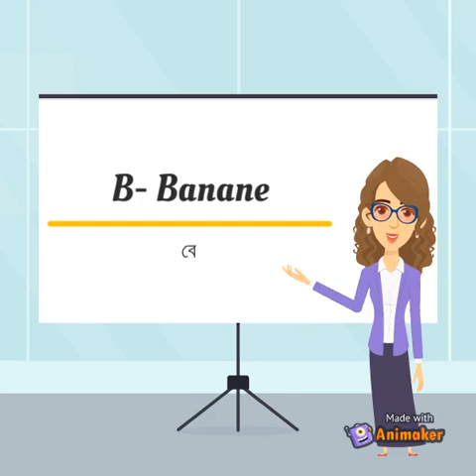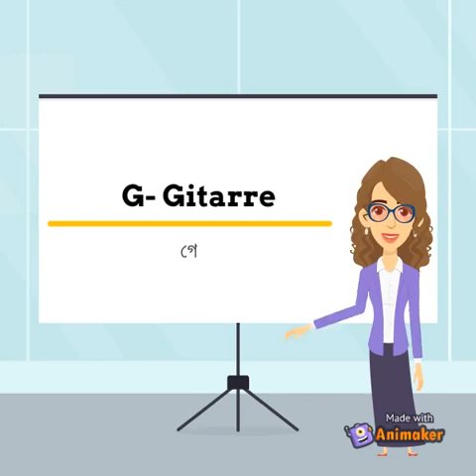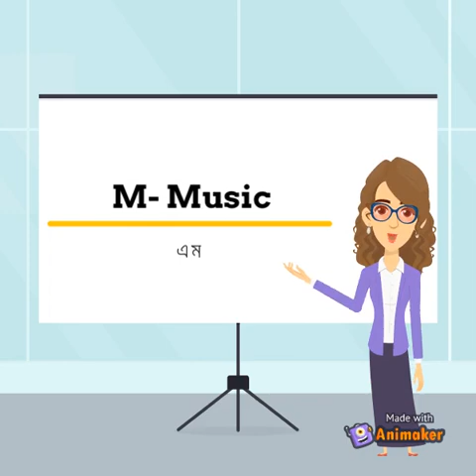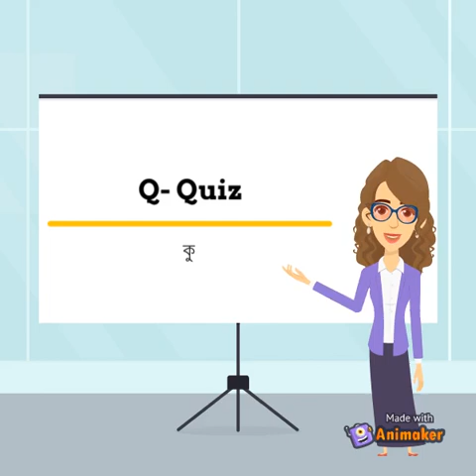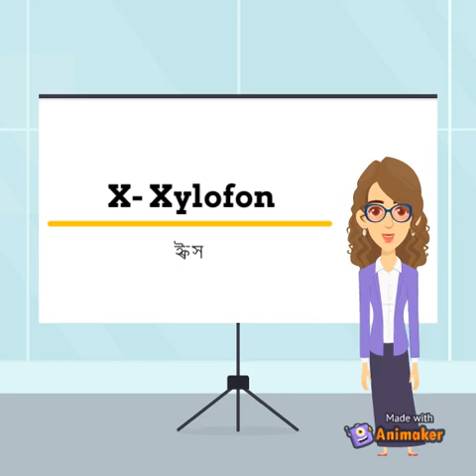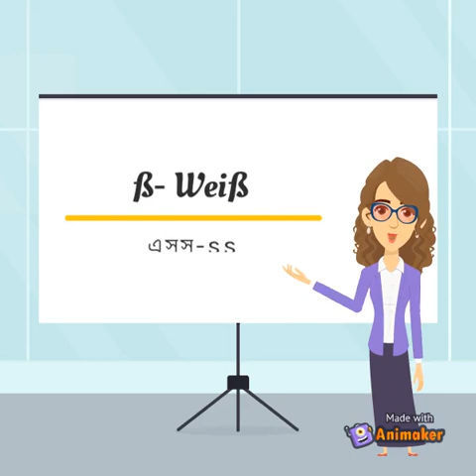German Alphabet | Beginners Level: A1 | Episode 1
Learning a new language is always fun. I am a student currently studying at TU Berlin and recently completed my B1 level of German language. I have prepared this series for those students who are planning to come Germany. While staying at Germany it is necessary to have German language knowledge for your daily life. Also if you know the language, you are able to get job sooner than other people who don't know it. This series focus on the content which can help you to get prepared by yourself for the A1 level of German language. Make sure you see all the videos from first to last of that series and practice regularly. Lets get fun with Deutsch...
For any confusion and difficulties to understand any point, please comment. I will try to answer your question.